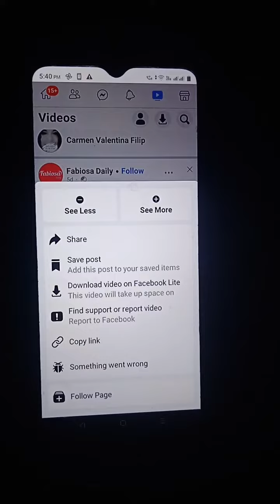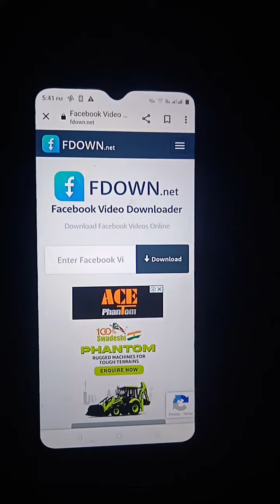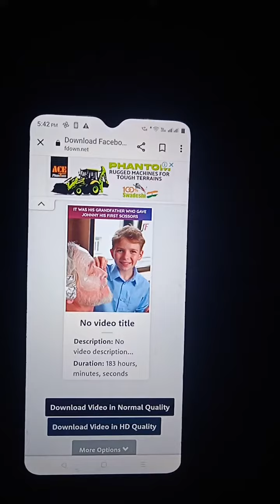KUMNO BAN DOWNLOAD IA KI VIDEO BA DON HAPOH FACEBOOK || HOW TO DOWNLOAD VIDEOS FROM FACEBOOK #